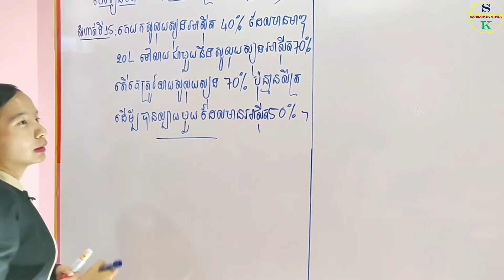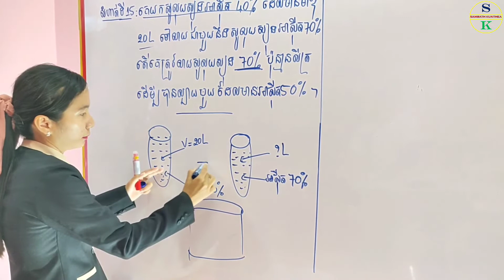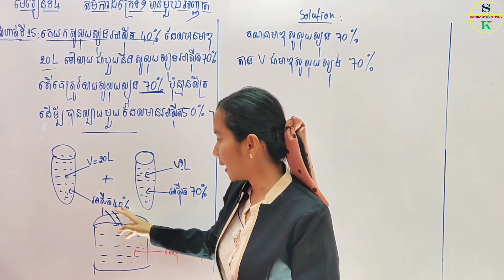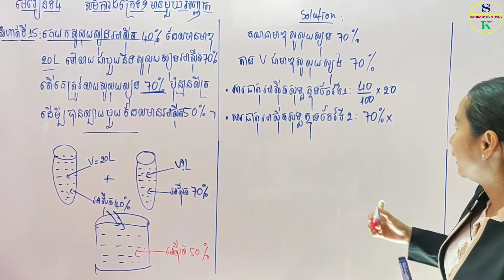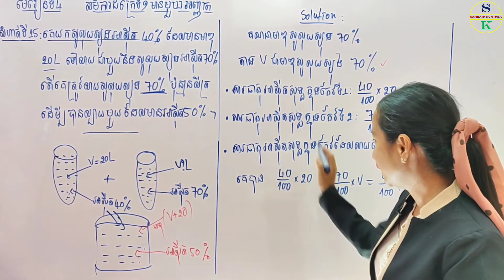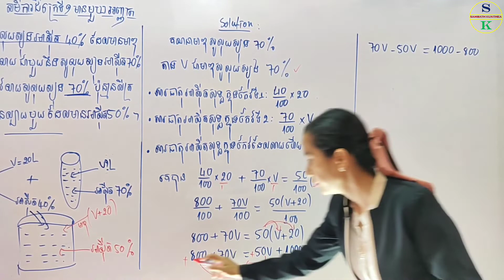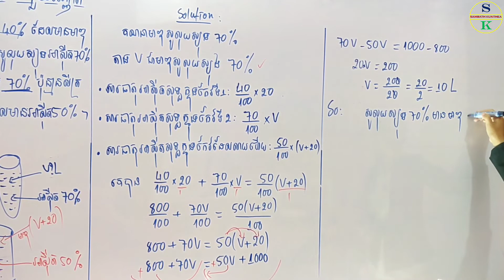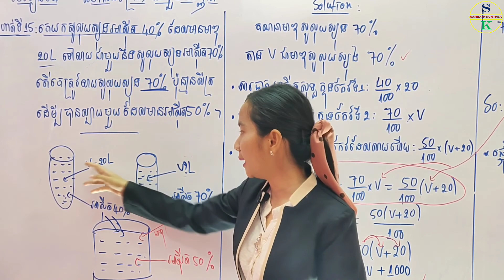គណិតថ្នាក់ទី៩ | មេរៀនទី4: សមីការដឺក្រេទី1មានមួយអញ្ញាត |លំហាត់ទី15 ចូរគណនាមាឌ | Khmer Math Grade9